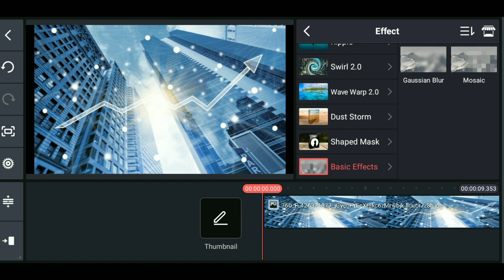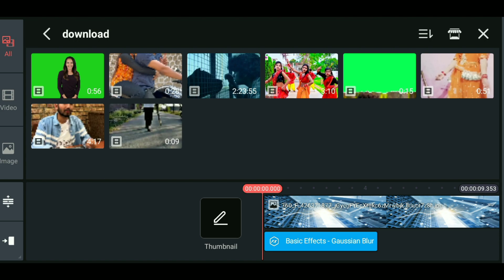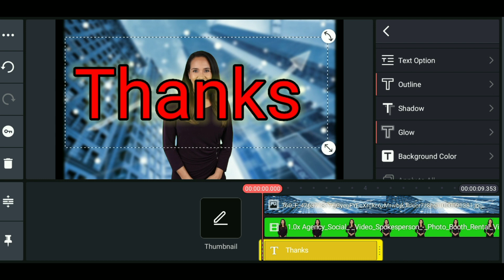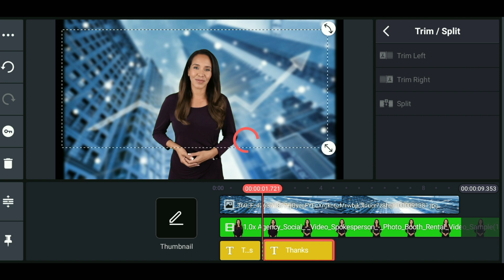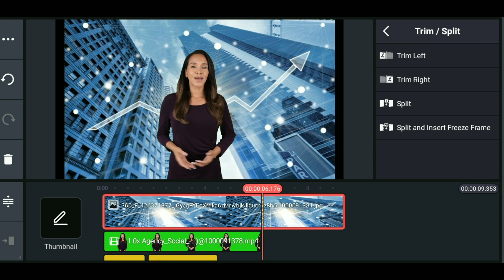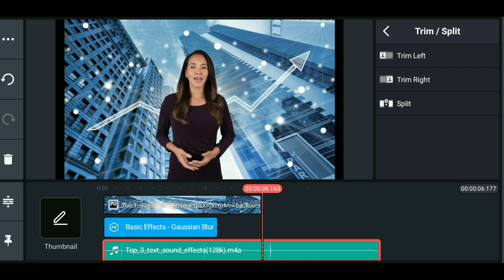Video के पिछे Text कैसे लगते हैं || Video ke Piche Text kaise set kare@techmanojkumar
Your Quires:-
Video ke sath kaise text lagaye
text
video ke piche text kaise lagate hai
how to set text back of video
how to set text
video ka background kaise remove kare
green scren kaise remove kare

You can enjoy our video you can click:-
Like Button
Share Button
Comment Button

• I'm Bishwaranjan Yadav From Nepal (Lumbini)
THANKS FOR WACHING VIDEO...